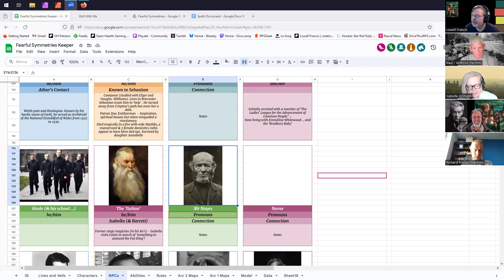Fearful Symmetries: Arc Two S10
The group heads south to Winchester to interfere with Portmore's plans. They meet with a strange figure who tells them of two kings in that city. The investigation leads them to Roman tunnels, an American Revival meeting, a local antiquarian and more. Also: Ghouls!

This is a session of an ongoing Trail of Cthulhu quarterly of Pelgrane Press's campaign framework, Fearful Symmetries-- a game of warring magicians, sinister folkways, and William Blake. Touchstones for this include The Devil Rides Out, Children of the Stones, The Owl Service, From Hell, Jonathan Strange and Mr. Norrell, and The Awakening

"The Secret War is coming to England. And you are the warriors."

This session is part of the Open Hearth Gaming Calendar. For more see openhearthgaming.com.

For more on gaming in general, check out my site at ageofravensgames.com